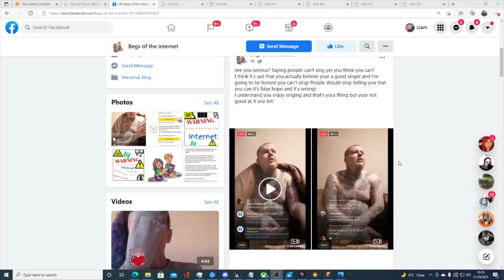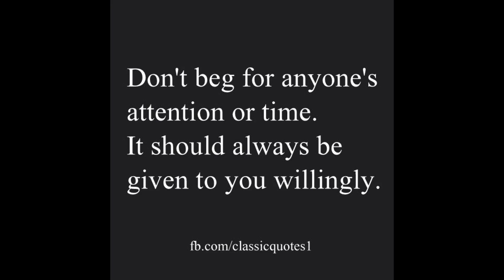Trolls will never break me music video By Liam smith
lyric

i want to start with few words

i don't care what people think about me who getting really jealous is bad thinking

you must look like ogre thats a coward that hides behind a device and sitting there

i am bad person bullying stranger online because you irrvlant take a mock of

my diabilly and people i block to snake me out like wissle

video is trolls that lie :) i did a song about it enjoy!!

(singing part)

I sitting here singing away my problem while the hates try bully me as a bad guy.

these irrvlant fucktard like sitting behind a screen maybe they got something hide

about them sound dodgy who gived a damn about troll sit online all day mocking

people with disbaillty and without the strangers that gotten far of being liked

as person they jealous as fuck its sounds crazy maybe there parent didnt loved them

or no one loved them while people that liked must look like some coward they never

be real person they say they are you try mock me because people give me pennys because

no one gives you shit jealousy all over again looking like shit their terrible life

(singing part)

I love my self so much I know i wont hide while clock ticktok trying low grade me as a person.

I sitting thing wrong with these people probably hiding because they but have they know they get ripped to stred apart

that while you sat behind that device giving people shit and problems with bad stuff going on with ur own lifes can't

be real and making pages about me means you love me as person and you hate me and still watch me as person that what wrong

i must be winning in this world.

(singing part)

I'm trying move smoothly like and angel that is smart and intelligent I always have bigger brains then that troll!

not all trolls are bad just the ones that aren't funny and want attention from me and hopefully one day karma gets them and

bites them on the ass!! know what real life all the about nana nana so go fuck yourself!